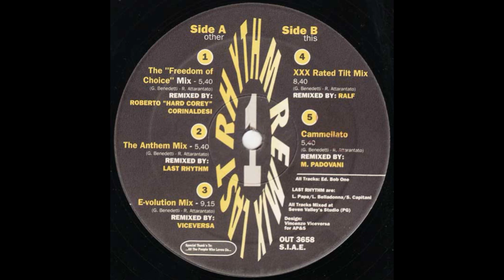Last Rhythm - Last Rhythm (XXX Rated Tilt Mix)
OUT 3658 Italy 1993 Remix By Ralf A. Ferrari